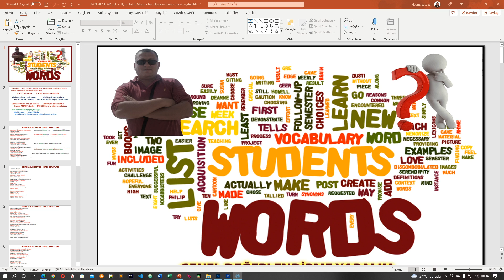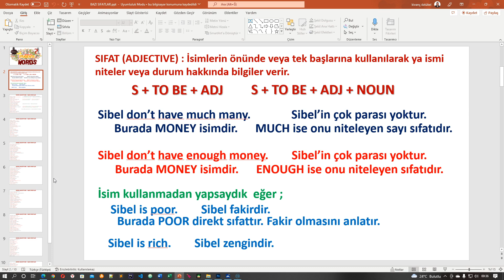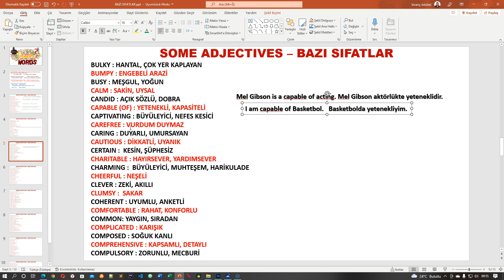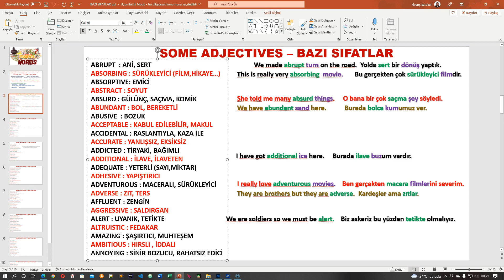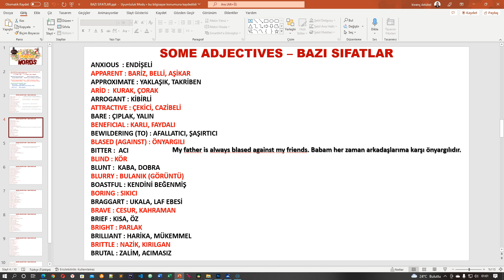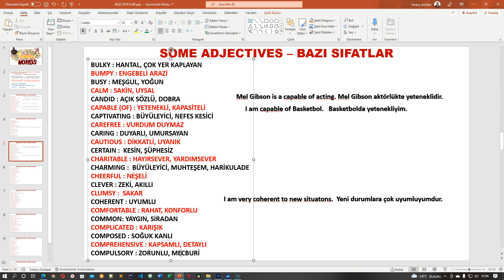İngilizce Eğitimleri Bazı Sıfatlar ve Okunuşları Ders44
Artık herkes İngilizce ile ilgili sorunlarını bitirecek, her detayı en ince ayrıntılarına kadar sizlere anlatıyorum. Siz sadece izleyin ve uygulayın , çok kısa bir süre sonra geldiğiniz noktaya kendiniz bile inanamayacaksınız. Her yaş grubuna açık kanalıma hoş geldiniz.

Herkese başarılar diliyorum.

Teşekkürler